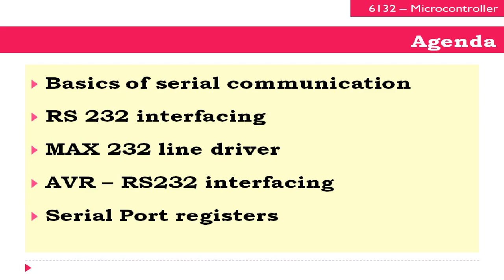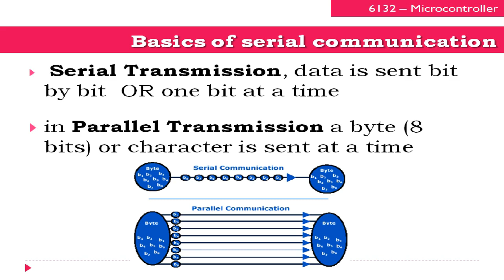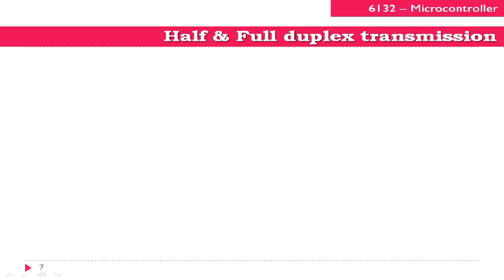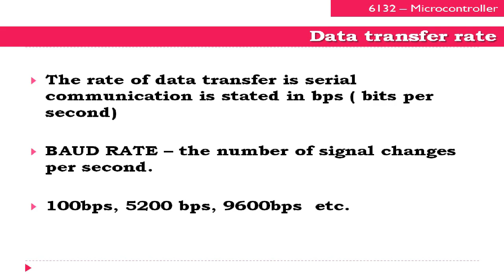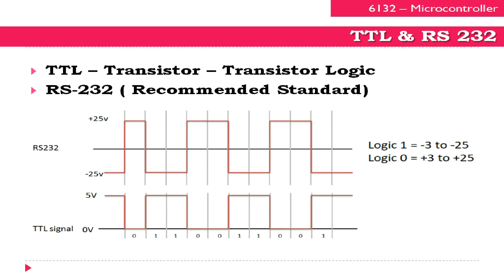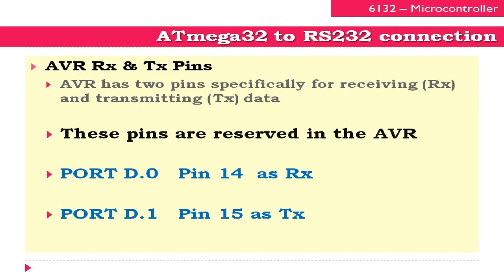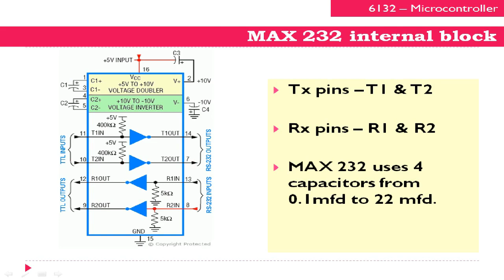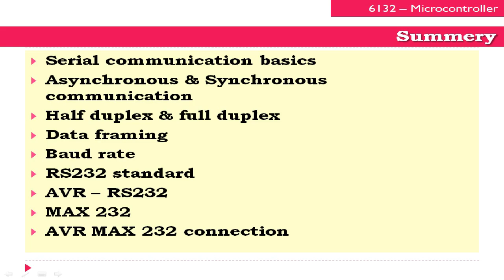AVR - RS 232 Interfacing | 6132 | Microcontrollers | Dhanush.A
Module4